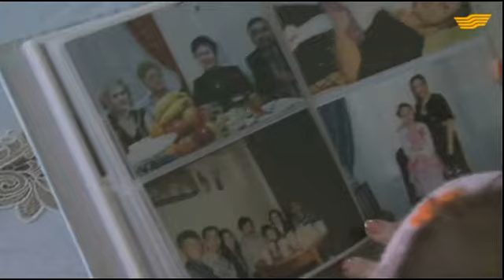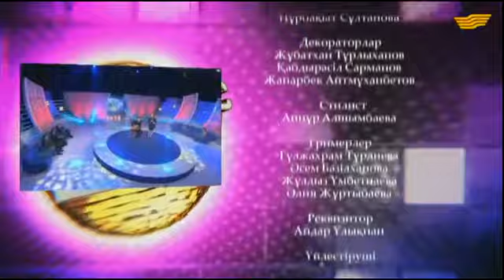«Бенефис-шоу». Гауһар Қаспақова